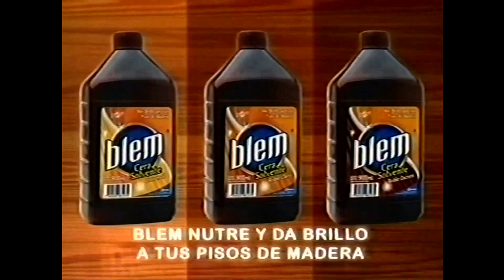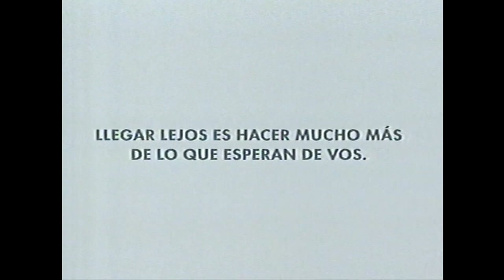Tanda Teledoce 2008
Año a confirmar
Este y todos los contenidos publicados son puramente de carácter divulgativo histórico de la televisión.
El administrador de esta cuenta de youtube renuncia a obtener regalías por reproducciones o publicidad asociada que pueda aparecer espontáneamente a cargo de la plataforma.

Quien republique estos y otros contenidos se
agradecerá la mención por este canal y usuario.
La fecha de publicación en youtube da cuenta de quién es y ha sido el usuario que obtuvo y digitalizó estos archivos.

Solo con fines divulgativos, todos los derechos
pertenecen a sus respectivos dueños, productores y aquellos a quiénes les corresponda.